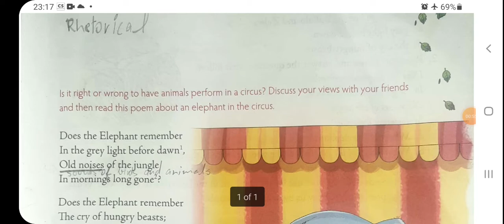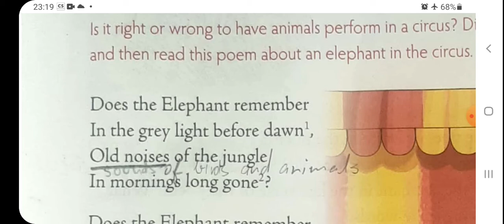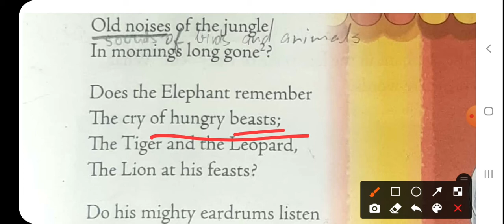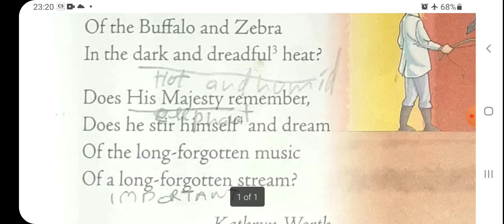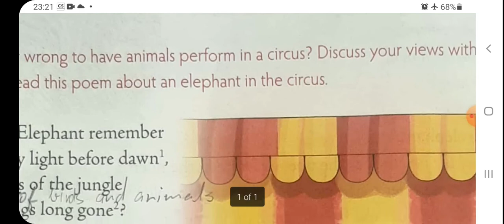Circus Eleplant , class 5 , English literature